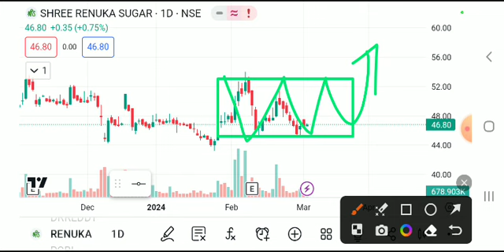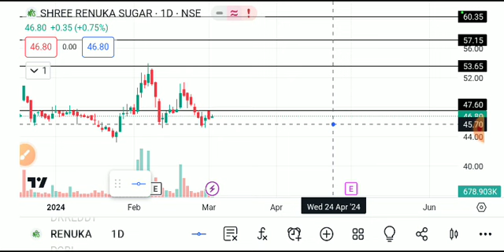shree renuka sugars share latest news, Shree renuka sugar share, shree renuka sugars share